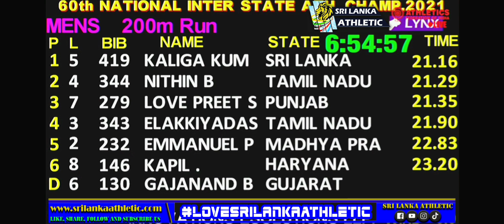60TH NATIONAL INTER STATE SR. ATHLETICS CHAMPIONSHIPS 2021 MEN 400M Heats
RESULTS OF PRELIMS Heat 2
1 KALIGA KUMARAGE 419 25/09/92 SRI LANKA +0.0m/s w 0:21.16
2 NITHIN B 344 12/04/99 TAMIL NADU +0.0m/s w 0:21.29
3 LOVE PREET SINGH 279 27/11/99 PUNJAB +0.0m/s w 0:21.35
4 ELAKKIYADASAN KANNADASAN 343 31/01/95 TAMIL NADU +0.0m/s w 0:21.90
5 EMMANUEL PAUL 232 10/07/99 MADHYA PRADESH +0.0m/s w 0:22.83
6 KAPIL . 146 10/11/03 HARYANA +0.0m/s w 0:23.20
GAJANAND BAHADU MISTRY130 08/05/92 GUJARAT DNS